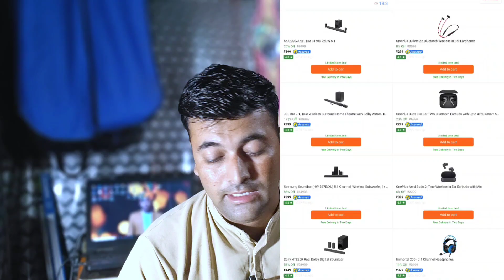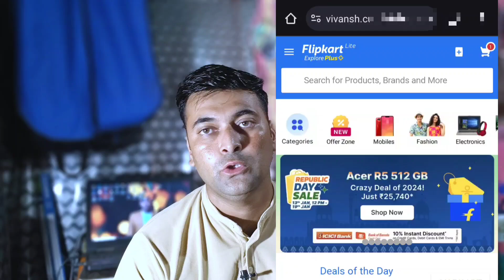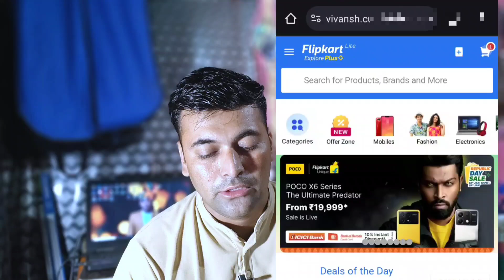Revealing the Flipkart Scam: Eye-Opening Exposé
scamonline scamsflipkart frauds in indiacybersecuritycyber securityflipkart fraud fully exposedFlipkart Online shopping scam in instagraminstagram scamonline scams india